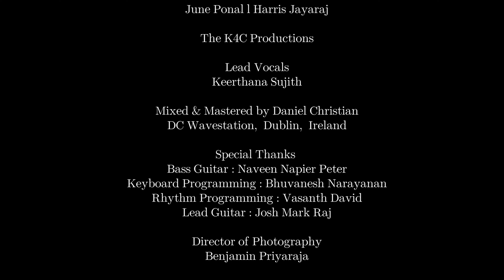June Ponal l Harris Jayaraj l Unnale Unnale l ft. by Keerthana Sujith l K4C School Of Music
June Ponal l Harris Jayaraj l Unnale Unnale l ft. by Keerthana Sujith l K4C International School Of Music

The K4C Productions

Lead Vocals
Keerthana Sujith

Mixed & Mastered by Daniel Christian
DC Wavestation, Dublin, Ireland

Special Thanks
Bass Guitar : Naveen Napier Peter
Keyboard Programming : Daniel Christian
Rhythm Programming : Vasanth David
Lead Guitar : Josh Mark Raj

Benjamin Priyaraja

Video Editor
Benjamin Priyaraja

Siva Vishnu

Executive Producer
Evangelist Jayaraj

Venue
K4C International School Of Music

This Song Cover is not for any monetisation. The Children performed here are solely for the purpose of sharing God's talent.